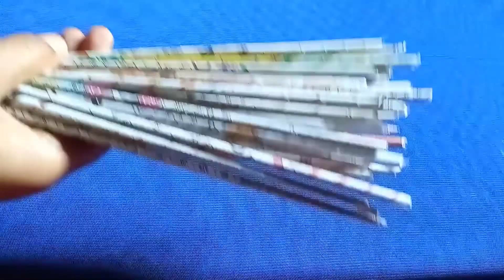Purane Newspaper 🗞 Se Flower Vase / Pen Stand Banana Sikhen | How To Make Flower Vase 🏺 /Pen Stand